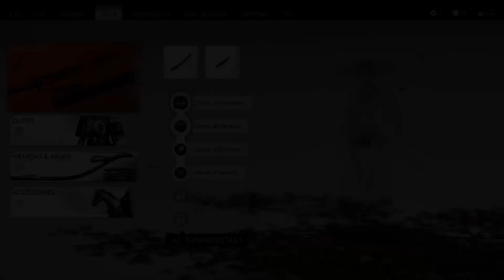Ghost of Tsushima - PART 19 - More Side Quests!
Welcome, this is a Let's Play of Ghost Of Tsushima with english commentary!
If you want to see me live join me on Twitch